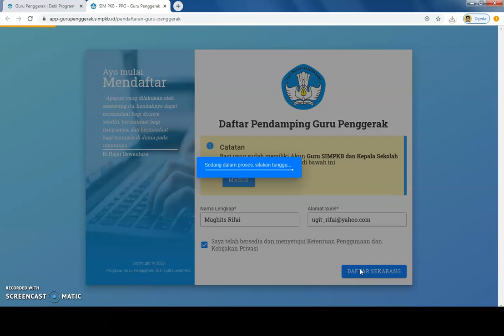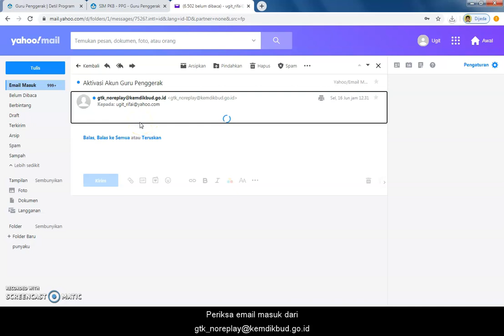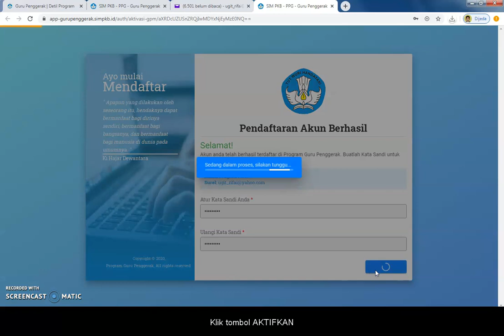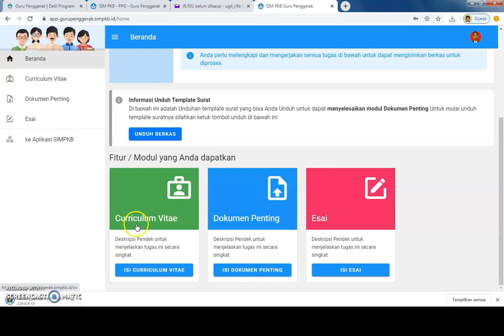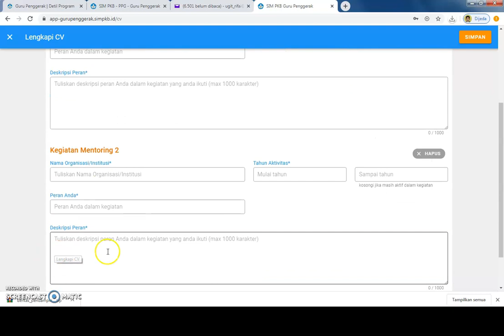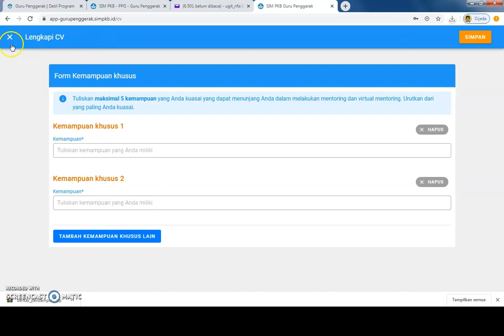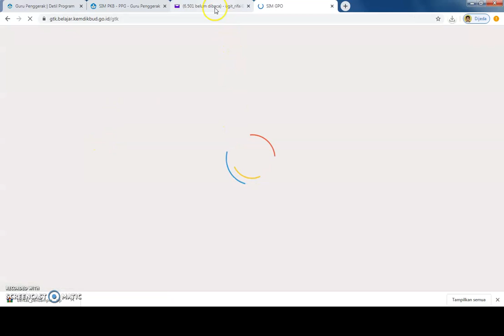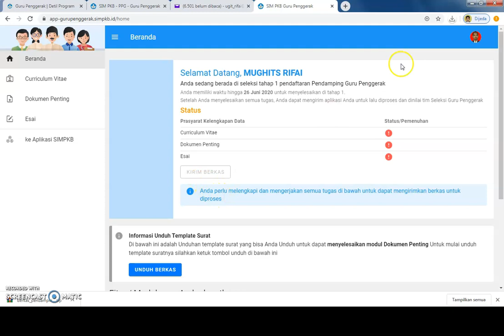Cara Mendaftar Calon Pendamping Guru Penggerak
Video ini tentang cara mendaftar menjadi calon Pendamping Guru Penggerak.